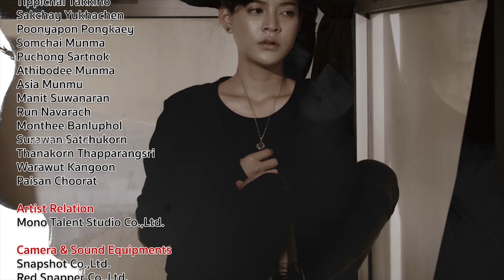Tamil Dubbed Action Thriller Web Series | EP 01 | Season 14 | BANGKOK VAMPIRE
|| ANTI-PIRACY WARNING ||

*COPYRIGHT PROTECTED*